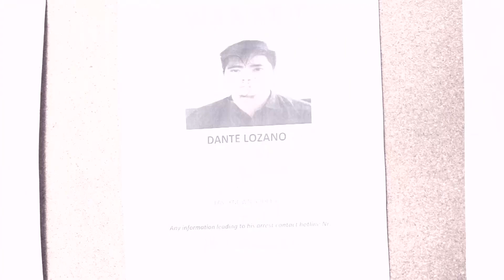Fists of Fate | Episode 16 JC tells Grace about Aris and Dante's story | StarTimes (June 5, 2021)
Fists of Fate Episode 16 synopsis : After a rival gang’s attempt on his life, Ulysses considers the idea of hiring JC as his bodyguard – much to Leo’s jealousy and frustration. Not to mention, Eugene and Ulysses cross paths again. Meanwhile, Leo comes to Grace's home hoping for her forgiveness, but Grace doesn't want to see Leo. What going to happen next?

► About StarTimes :
StarTimes offers digital terrestrial television and satellite television services to consumers, and provides technologies to countries and broadcasters that are switching from analog to digital television. As of July 2020, StarTimes operates in 30 countries, serving 13 million DVB subscribers and 20 million OTT users.

►►Other wonderful videos of Philippine dramas :

Fists of Fate | Fists of Fate Episode 4 Eugene refuses to give JC a favor | StarTimes (May 24, 2021)

Fists of Fate | Fists of Fate Episode 4 JC and Leo meet each other | StarTimes (May 24, 2021)

Fists of Fate | Fists of Fate EP 6 JC tells Leo his name is Juan Carlos | StarTimes (May 26, 2021)

The Killer Bride Ep42 English | Camila pay a visit to dela Torre family | StarTimes (April 30, 2021)

Fabio asks Camila to choose from he and Vito | The Killer Bride Ep34 English (April 22, 2021)

Camila finds out the truth of the past | The Killer Bride Ep36 English (April 24, 2021)